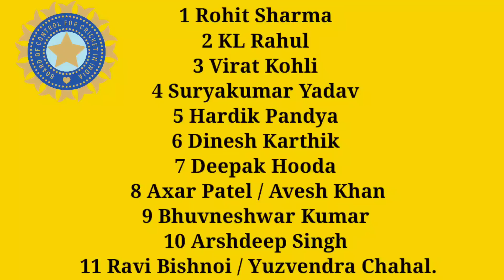India Vs Sri Lanka Asia Cup 2022 Super 4 Preview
Moments to go before the India Vs Sri Lanka Clash in Asia Cup 2022 Super 4. Cricket Fans awaits for This Match . It is Almost in Trending in Both Countries India & Sri Lanka . All are eagerly Waiting To Watch the Fascinating Moments .  Indian Cricket Team Will fave Sri Lanka in  a Do Or Die Match On September 6 . Both Teams Ready To Face Of In the Leadership of Rohit Sharma and Dasun Shanaka . Before That Every Cricket Fans Should Know What Will Be The Playing 11s For India Vs Sri Lanka Match, What are The Strengths of Both Teams ?  What will be The Pitch Report in Dubai International Cricket Stadium ? - Know in Very Brief.

 ভাৰত বনাম শ্ৰীলংকা এছিয়া কাপৰ ছুপাৰ 4ৰ মেচখনত কেনে হব ভাৰতীয় ক্ৰিকেট টীম আৰু শ্ৰীলংকা ক্ৰিকেট টীমৰ প্লেয়িং ইলেভেন ? খেলৰ বিশ্লেষণ কেনে ? আদি  বিষয়ে ইয়াত আলোচনা কৰি দেখুওৱা হৈছে । ভিডিঅ'টো ভাল লাগিলে আমাক লাইক কৰিব আৰু কমেন্ট কৰিব । আপোনালোকৰ এটা-এটা লাইক আৰু এটা-এটা কমেন্টে মোক নতুন ভিডিঅ' আনি থাকিবলৈ বহুত বেছিকৈ উৎসাহিত কৰি তোলে । আৰু লগৰ যিসকল লোকে ক্ৰিকেট খেলি আৰু চাই ভাল পায়, তেওঁলোকলৈ ছেয়াৰ কৰি দিব যদিহে চেনেলত আপুনি নতুন তেতিয়াটো আপোনাক আমি এৰি দিব নোৱাৰিম , সেইবাবে আপুনি আমাৰ এই নতুন প্ৰচেষ্টাক আগবঢ়াই নিবলৈ নতুন হিছাপে চেনেলটোক চাবছক্ৰাইব কৰিব ।